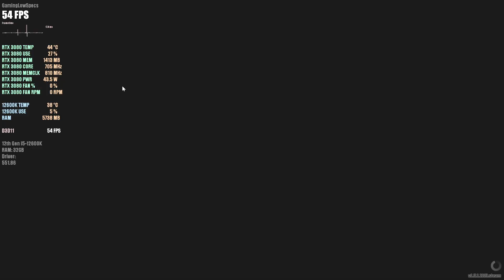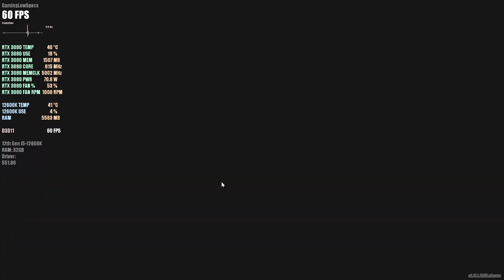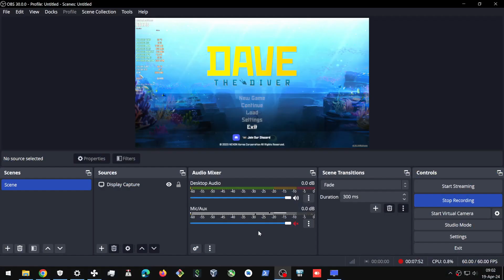Dave The Diver (1440p) - RTX 3080 10GB - Intel i5 12600K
Dave The Diver - Gameplay
2560x1440 (2K)
Benchmark with:
Nvidia Geforce RTX 3080 10GB ASUS TUF Gaming
Intel i5-12600K Processor
32GB RAM DDR4 3200MHz (2x16GB)